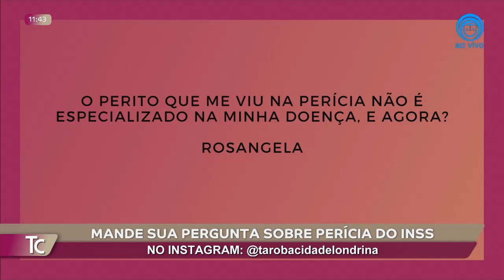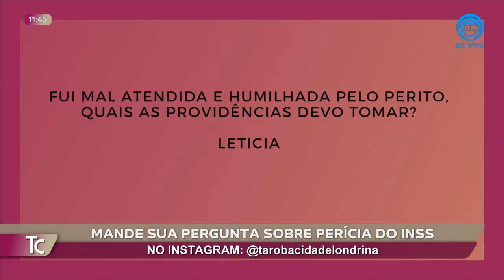PERÍCIA DO INSS